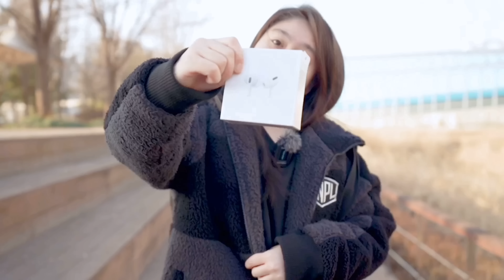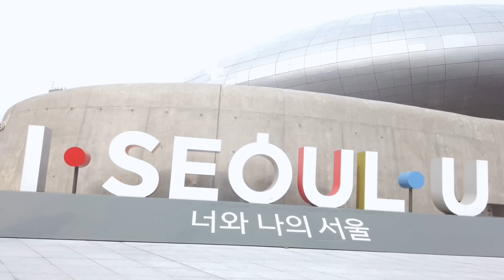AIRPODS PRO UNBOXING | By Eushacris X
AWESOME ACTIVE NOISE CANCELING FUNCTION
MAGIC THAT YOU HAVE NEVER HEARD
MAKE YOU FEEL THE REALITY OF MUSIC

LOVE IT~